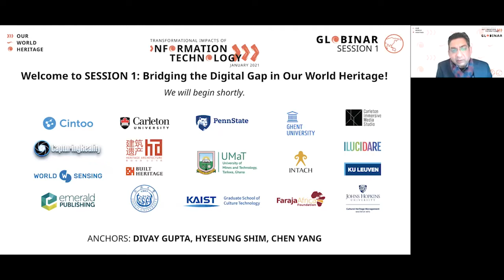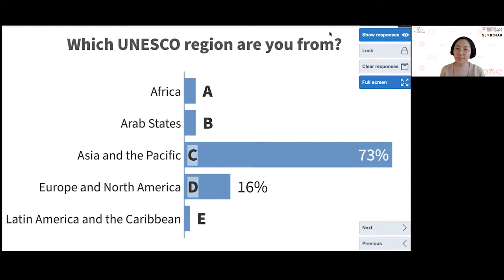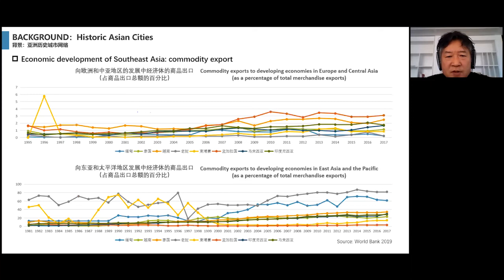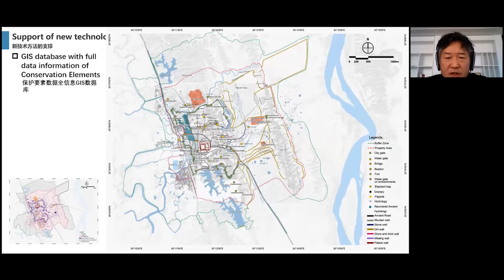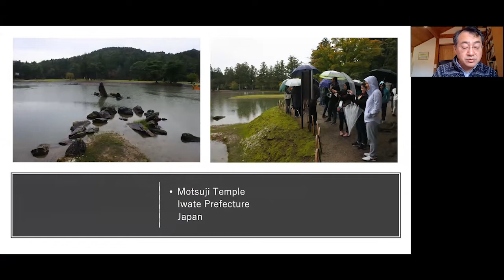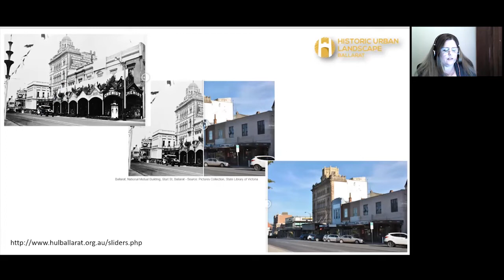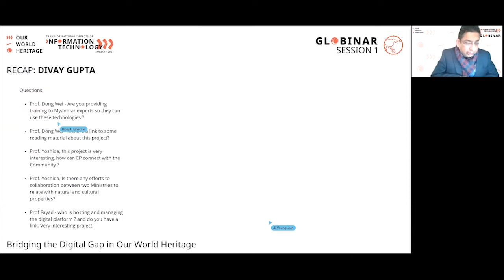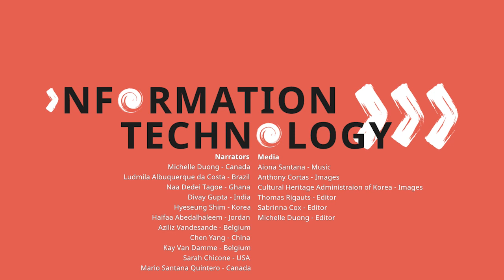OWH IT Globinar - Session 1 Plenary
OurWorldHeritage
Transformational Impacts of Information Technology

SESSION 1: Bridging the Digital Gap in Our World Heritage - Austral-Asia
12:00 PM start in GMT+8 time zone (e.g. Beijing, Manila, Perth)
Anchors: Divay Gupta, Hyeseung Shim, Chen Yang
Speakers: Wei Dong, Masahito Yoshida, Susan Fayad

Opening Remarks: Mario Santana (3:08)
Ice-breaker Polling: Hyeseung Shim (7:31)
Thematic Video (10:43)
Introduction to Speakers: Chen Yang (15:02)
Speakers:
Wei Dong (16:04)
Masahito Yoshida (30:43)
Susan Fayad (42:19)
Recap: Divay Gupta (54:59)
Globinar Promo Video (1:02:45)